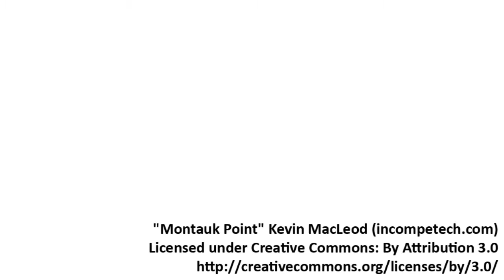Graffeco Plus - LansdowneIndustrial.com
Graffeco Plus

Graffeco Plus is specially formulated using innovative breakthrough technology to produce an eco-friendly graffiti remover for the eradication of all types of sprayed or painted Graffiti without damaging the cleaned surface. The viscous consistency of the product makes it easy to apply and highly effective in removing the most stubborn Graffiti from both horizontal and vertical surfaces with virtually no drip. See also Graffiti Remover Spray in aerosol section.